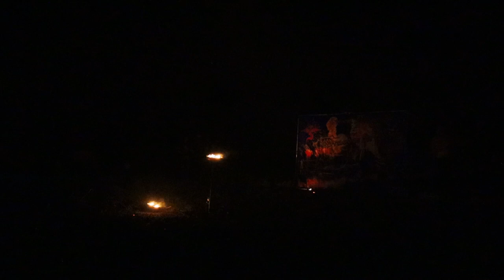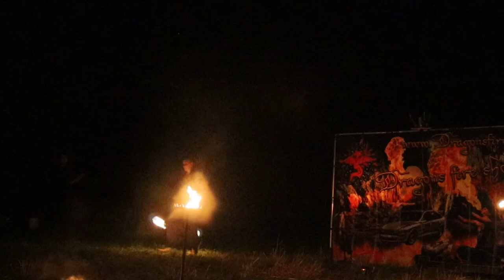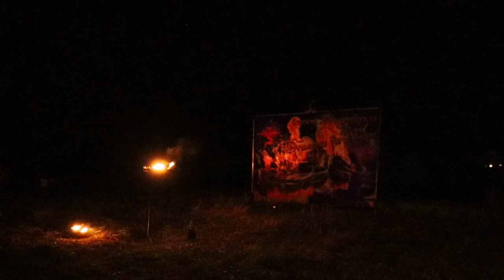Dragons fire show - Petr Dragon Kozák + Miriham, Mrač 2023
Dragons fire show

Rytíř Dragon s pomocí ohnivých draků dovedl lidstvo až k vítězství. Síla dračího ohně se dědí až do dnešních dob. Vstupte tedy do tajuplné říše dračích plamenů, začíná Dragons fire show.

Fire show na festivalu u tvrze Mrač 2023. Video produkce Šapitó De Garage - Monika Menzelová